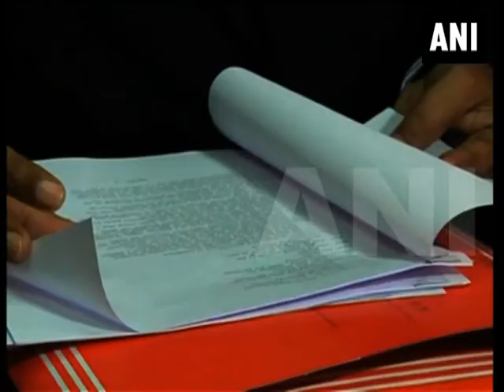Bangladesh lawyer calls for free and fair elections as political battle intensifies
Dhaka, Nov 16 (ANI): Senior advocate of Supreme Court of Bangladesh, Abu Mohammad Aminuddin urged the feuding parties, the Awami League and the BNP, to end the impasse over the issue of caretaker government and called for free and fair elections, as tensions mounted ahead of the polls. Aminuddin while talking to a reporter in Dhaka on Saturday (November 16) said that the leading parties should discuss about the forthcoming elections, as there is no provision of caretaker government in the present constitution. Commenting over the political uncertainty within the country, Aminuddin highlighted the difference over religion in politics between the two parties. Aminuddin also said that the BNP was associating with Jamaat with an aim to win the votes of the fundamentalists.